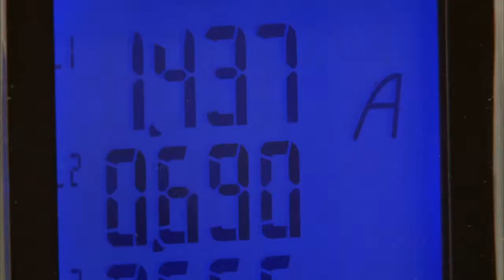Sistema de Gestión Ambiental - Medio Ambiente UPV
La Universitat Politècnica de València se preocupa por el Medio Ambiente. Desde el año 2009 cuenta con un Sistema de Gestión Ambiental certificado según el Reglamento EMAS.

EMAS es un reglamento europeo voluntario de ecogestión y ecoauditoria y ha sido la herramienta elegida por la UPV para controlar y minimizar el impacto ambiental de nuestra actividad universitaria.

EMAS en la UPV supone:

- Controlar, cada año, el consumo de energía, agua, combustibles y materiales de nuestra comunidad universitaria, formada por más de 40.000 personas.

- Analizar el impacto ambiental producido por los desplazamientos de alumnos y personal universitario para conseguir una movilidad más sostenible.

- Controlar emisiones de gases a la atmósfera, vertidos, ruido y todos los residuos que generamos.

- Formar a los estudiantes de la Universitat Politécnica de València para que desarrollen su actividad profesional futura, con la prioridad de minimizar el impacto ambiental.

- Investigar desde las unidades de I+D+I de la UPV para mejorar el medio ambiente

Asimismo, la certificación EMAS en la Universitat Politècnica de Valencia supone, cada año, un compromiso de avanzar en el respeto medioambiental. Anualmente se establecen objetivos y metas concretos.

EMAS es transparencia. La comunidad universitaria puede acceder a toda la información ambiental en la intranet de la UPV. A través de la Unidad de Medio Ambiente, en el apartado servicios.

En definitiva, EMAS es trabajo de todos. En la UPV significa que hacemos mucho por el medio ambiente, pero sabemos que queda mucho por hacer.

Ayúdanos. Contamos contigo.